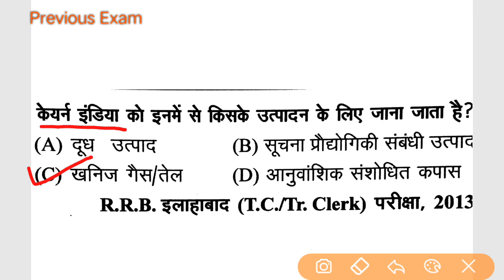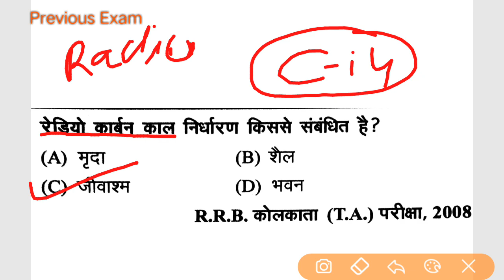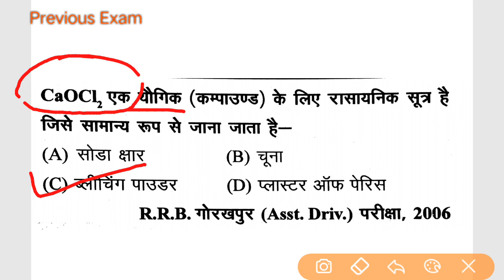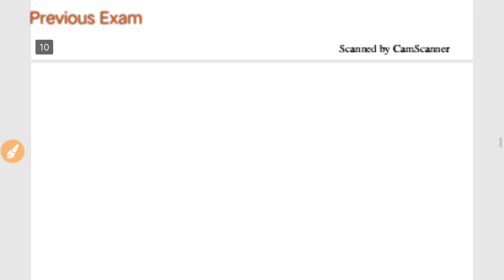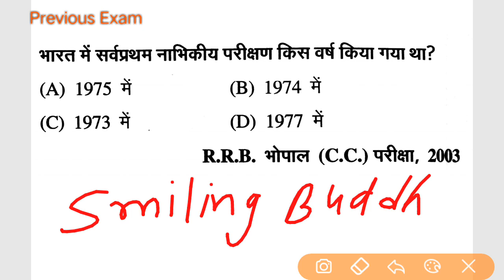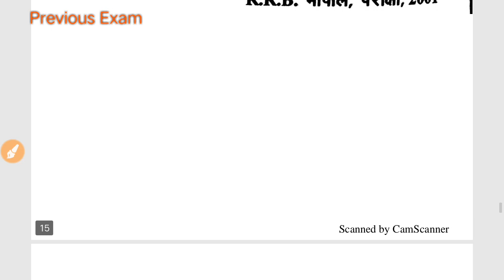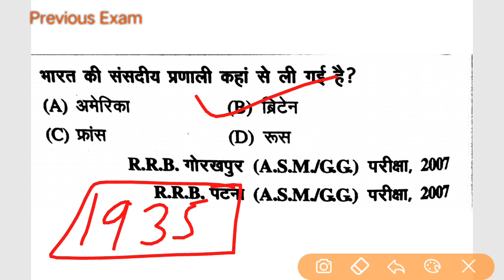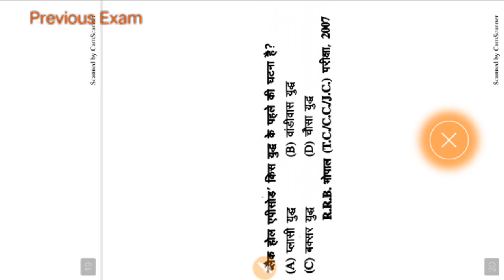STATIC GK/GS #29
Static gk is very important for all competitive exam for all state.